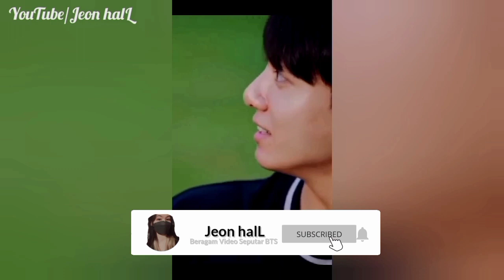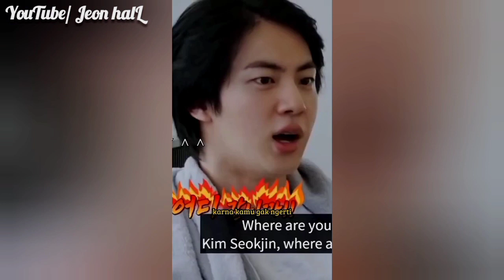[Drama BTS] Kookie Mau Minggat ke Panti Asuhan | Mengurus si Bontot Kookie‼️- (Part 11)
Kookie Mau Minggat ke Panti Asuhan, Akhirnya Jin Hyung Bisa Membuat Mphi dan Kookie Baikan.
Seperti Apa Keseruan Drama BTS Mengurus si Bontot Kookie!? Saksikan Terus ya 😊

drama bts kookie mau minggat ke panti asuhan,
drama kuki pindah sekolah,
drama keluarga bts kuki nangis,
drama bts kookie disiksa,
drama keluarga bts kuki pindah sekolah,
drama keluarga bts bulan puasa,
drama bts kuki diculik,
keluarga bts drama,
video drama keluarga bts lucu,
drama keluarga jin hyung family,
drama keluarga jungkook,
drama bts jungkook kecelakaan,